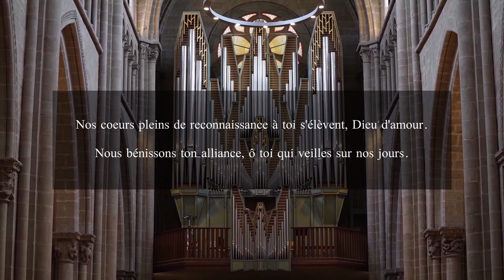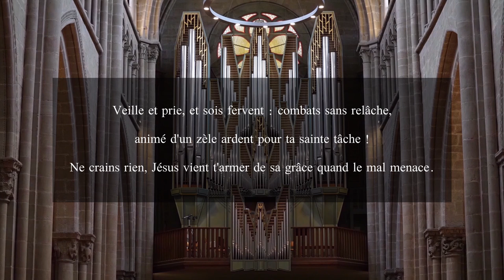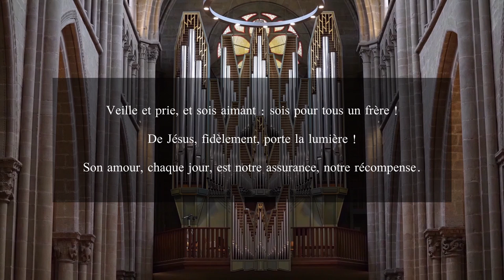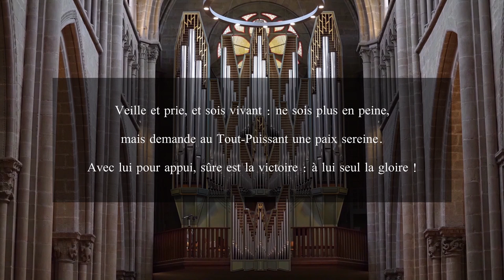Culte du 5 Septembre 2021 à Saint-Pierre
Pasteure : Sandrine Landeau
Pasteur : Bruno Gérard
Organiste : Vincent Thévenaz
Réalisation : Cao-Thang Jeffrey Pham

00:00 - Orgue : Heinrich Scheidemann - Verbum caro factum est
04:51 - Accueil
09:20 - Cantique 51
11:08 - Louange
12:50 - Prière d’Humilité
14:19 - Orgue : Vincent Thévenaz - Improvisation
15:18 - Parole de Grâce
16:35 - Cantique 218
18:32 - Prière d’Illumination
18:55 - Esaie 35, 1-7
20:53 - Orgue : Vincent Thévenaz - Improvisation
21:36 - Marc 7, 32-37
24:20 - Prédication
39:29 - Orgue : Astor Piazzolla - Milonga del Angel
45:16 - Prière d’Intercession
48:20 - Notre Père
49:15 - Annonces
51:49 - Cantique 409
54:09 - Envoi & Bénédiction
56:08 - Orgue : Johann Sebastian Bach - Final de la Toccata en Mi Majeur - BWV 566